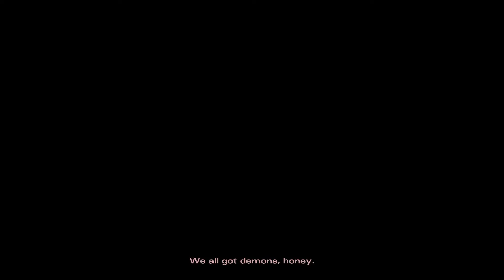Walking Dead Michonne Episode 1 Let's Play Walkthrough Part 5 - Sam & Zachary Ending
The Walking Dead Michonne Episode 1 In Too Deep, A Telltale Miniseries stars the iconic, blade-wielding character from Robert Kirkman's best-selling comic books. Haunted by her past, and coping with unimaginable loss and regret, the story explores Michonne's absence between issues #126 and #139 of the comic book.

This The Walking Dead Michonne Episode 1 In Too Deep Let’s Play Walkthrough includes access to all three episodes (Episode 1 available now, Episode 2-3 coming soon) in this all-new miniseries from the award-winning studio, Telltale Games. Players will discover what took Michonne away from Rick, Ezekiel, and the rest of her trusted group… and what brought her back.